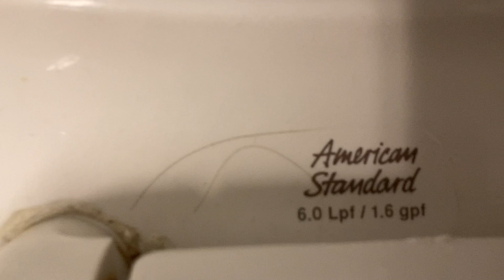4,024. Rite Aid Women’s Restroom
This restroom was filmed at the same Walmart as the last video. The fixtures are: 1 Gerber Ultraflush and 1 AS Cadet II. This restroom is okay. Rating: 7/10